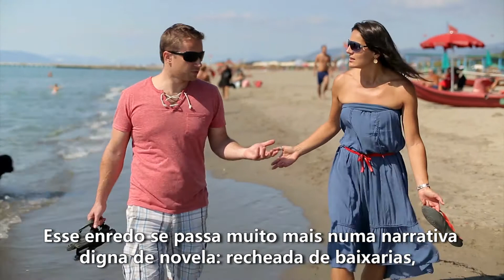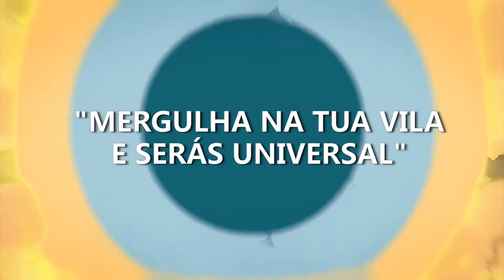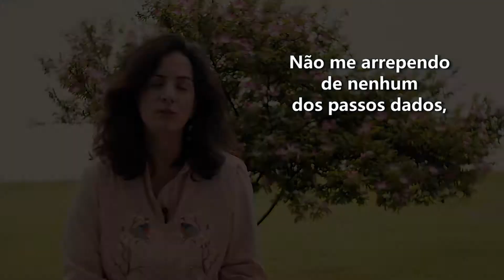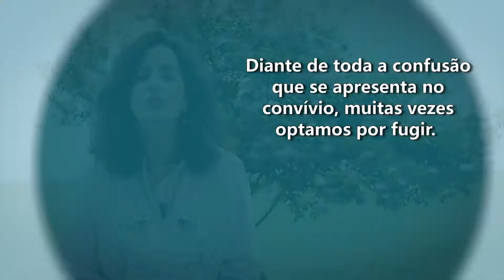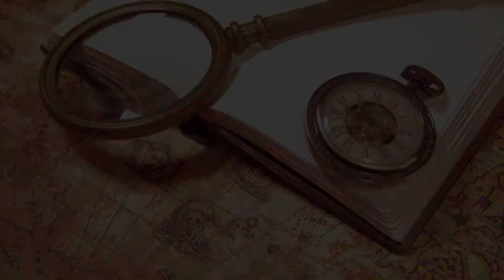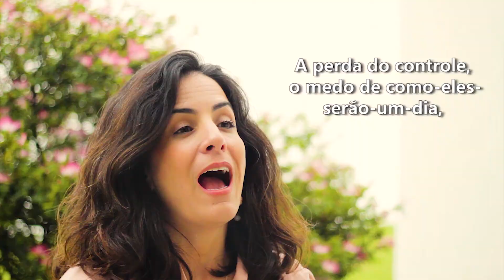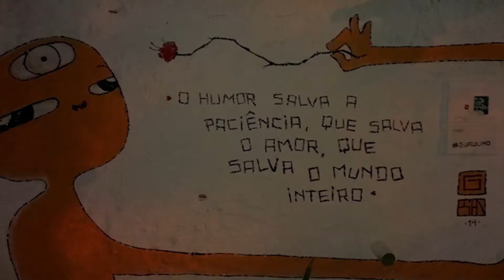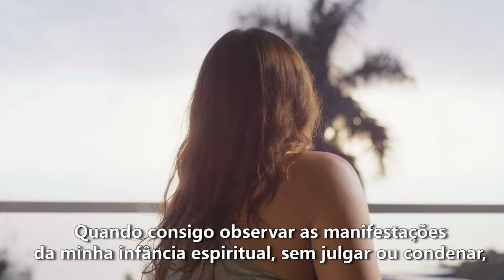Convivência: a gigante escola evolutiva!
Este texto está no livro "Abraço à Sombra", que está à venda para todo o país no

Em geral, procuramos fora tudo que já está dentro. Damos voltas à beça, até que conseguimos ter olhos de ver, e retornamos à casa.

É o lar, meus amigos, a nossa grande escola. E na família estão nossos maiores professores.

Neste vídeo, compartilho alguns extremos da aventura de constituir família e ser mãe, entre tropeços, risadas, crises de pânico e muito chamego.

Todo dia é dia da mãe e do pai, mas vale como um presente do meu coração nesta data florida...

Bom mergulho! 🙏🏼✨